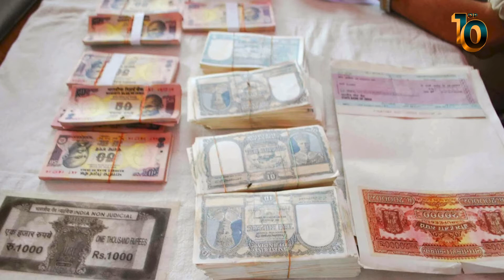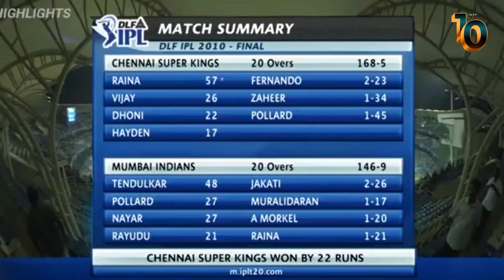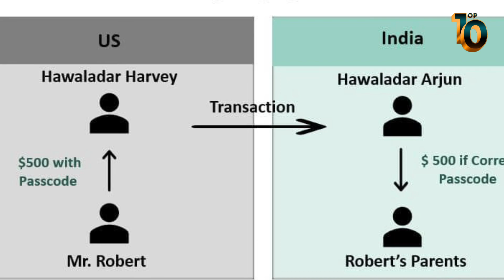Top 10 Biggest Scam In India | Tamil | Black Eye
For many years now, we all have witnessed huge political and financial scams/frauds in our country involving money which amounts to multi-million dollars.

And these are just the ones which have been exposed, let’s not even get into those which are yet to be uncovered.

With so much capital in hand, one can’t help but wonder would India still have been a developing country had this money been used on what it was actually meant to be spent on.

Given below is the list of TOP 10 biggest scams which have plagued our country in the recent past.